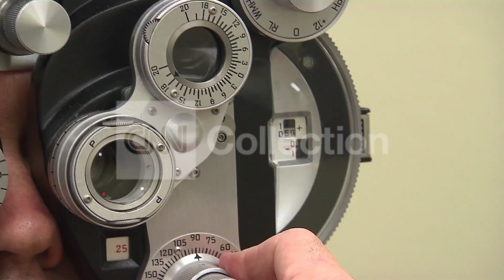TRENDING NOW - DANGERS OF HALLOWEEN CONTACT LENSES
They may perfect your Halloween costume but there are dangers associated with decorative contact lenses.